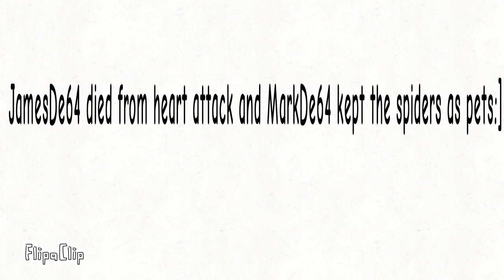Yo MarkDe64 Watch Out spider!